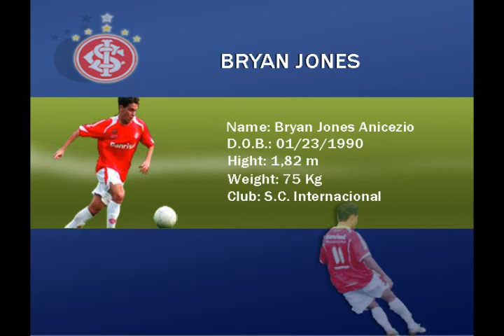DVD BRYAN SSN